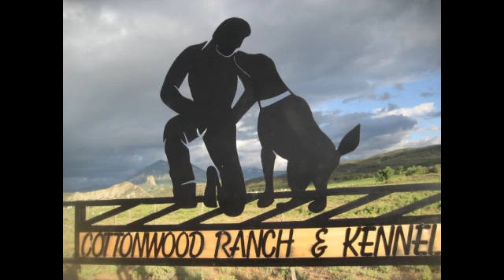Dog Training for Golden Retrievers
Positive Training  with professional dog trainer Ted Hoff at Cottonwood Ranch and Kennel. golden Retriever obedience training